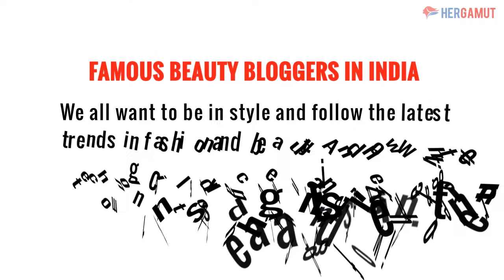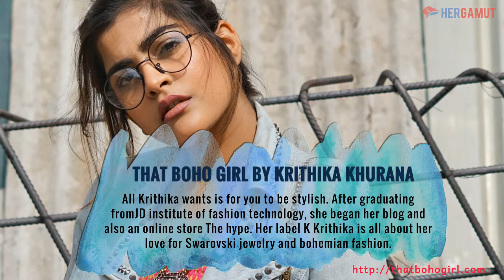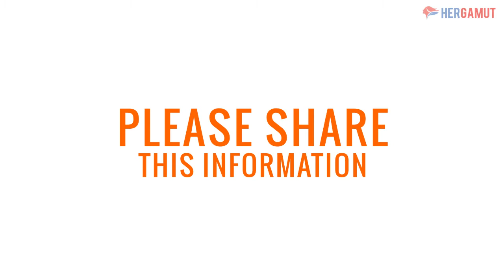Famous beauty bloggers in india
We all want to be in style and follow the latest trends in fashion and beauty. And now with the technological advancements and internet age our mornings through nights...